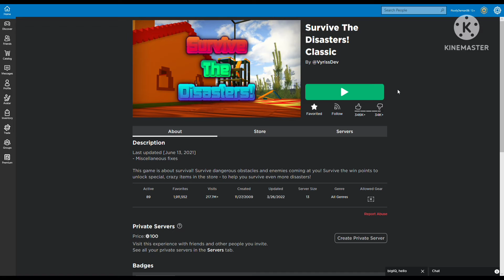the average Survive The Disaster experience